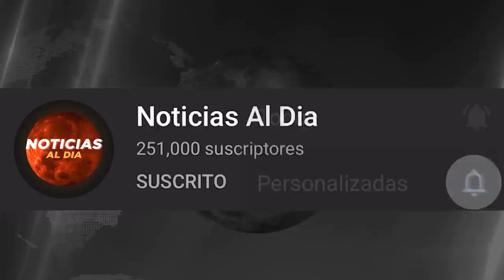BOLIVIA HOY NOTICIAS 02 DE JULIO 2021, AL3RTA NUEVAS NOTICIAS JEANINE AÑEZ SIN SALIDA AVION GAS HOY